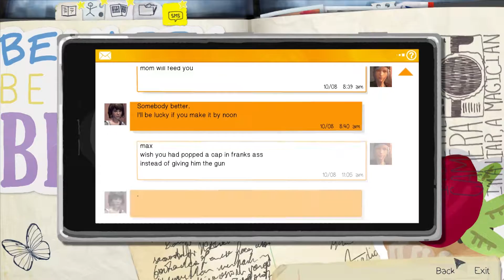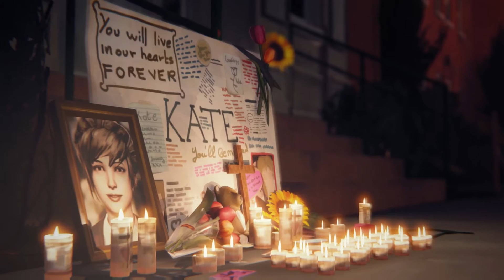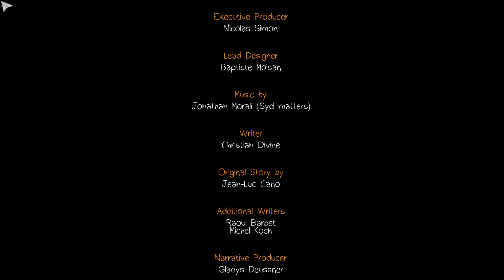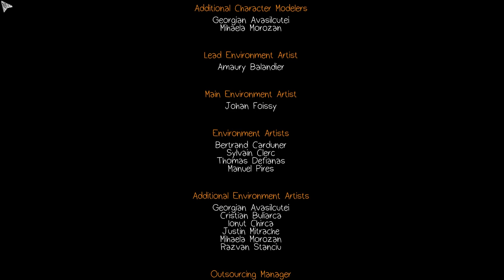Kate Marsh - Let's Play Life is Strange | Blind Playthrough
Welcome back to Life is Strange Blind Playthrough.  In today's Let's Play of Life is Strange Blind,  we continue with our hectic life after having the world turned on its head. With the continuation of episode 2 of Life is Strange we are finding out more about this school and the people inside of it.

We start inside the school only to be pulled out of class by none other than Kate Marsh.  After being bullied Kate is up on the roof threatening to jump off of it.  We must save her and stop her from dying using our powers.  Problerm is we cannot get them to work, so we must use choice and understanding of her Kate Marsh to stop her from jumping off the roof.

Only we care enough to save her.  Life is Strange makes you make incredibly hard choices.  Playing this game blind has left me stressed to the point of no other game before.

This episode of  Life is Strange blind Let's Play was the hardest on me in terms of choices. Trying to save Kate Marsh was so stressful and I love this game exactly for that.

I hope you all enjoy this episode of my blind Life is Strange playthrough. This episode really affected me.

Come hangout and chat on Twitter or Twitch!